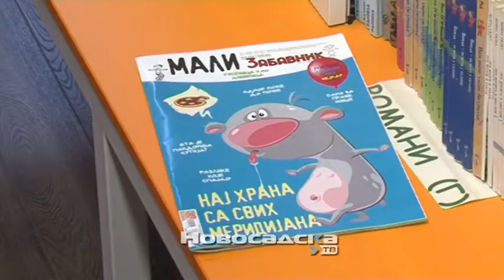Otvoren konkurs „Od deteta do poete“ Gradske biblioteke